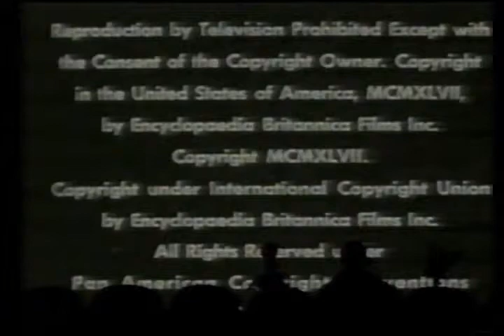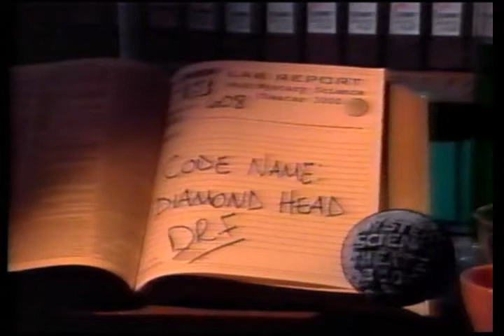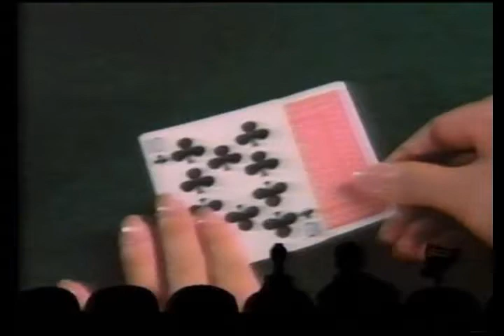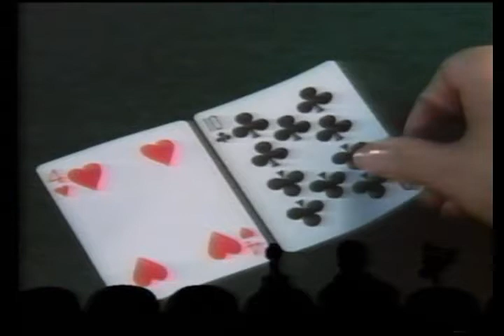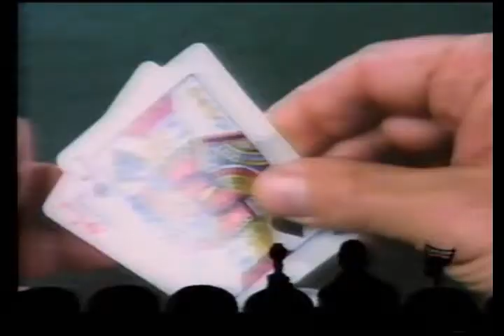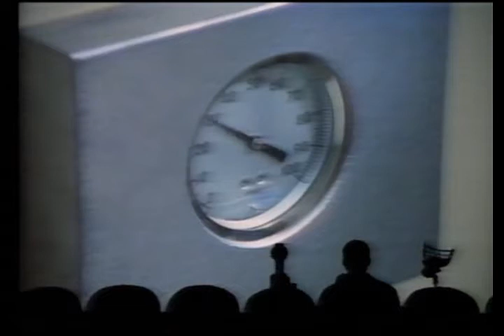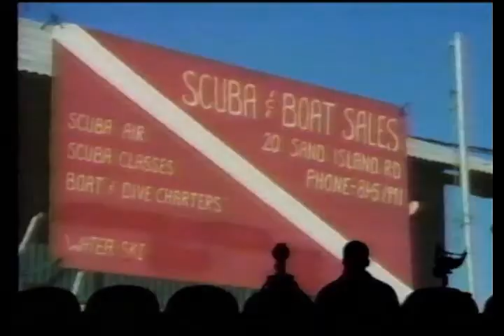MST3K S06E08 Code Name Diamond Head